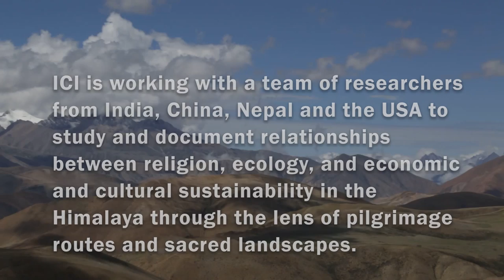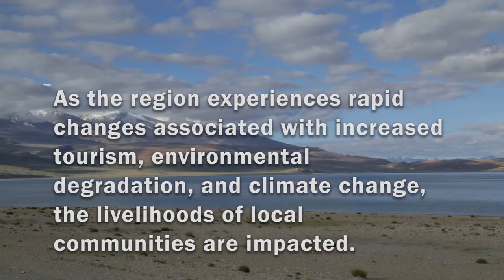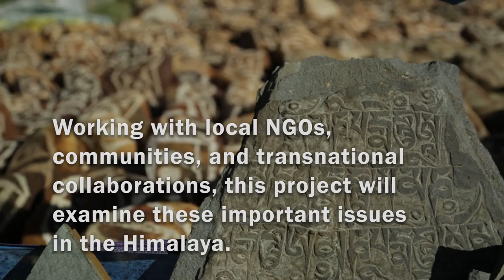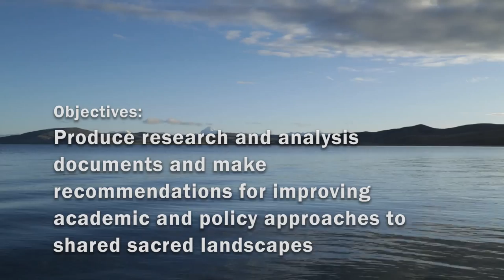The Sacred Landscapes and Sustainable Futures in the Himalaya Initiative